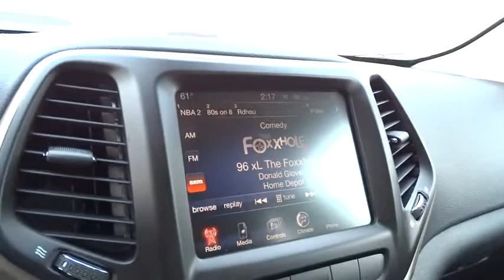2014 Jeep Cherokee Reno, Carson City, Northern Nevada, Sacramento, Elko, NV EW298022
2014 Jeep Cherokee

50 State Emissions,Comfort/Convenience Group,Monotone Paint Application,Power Front/Fixed Rear Full Sunroof,Quick Order Package 24K Altitude,Radio: Uconnect 8.4A AM/FM/BT/Access